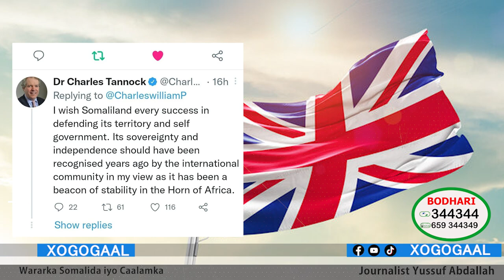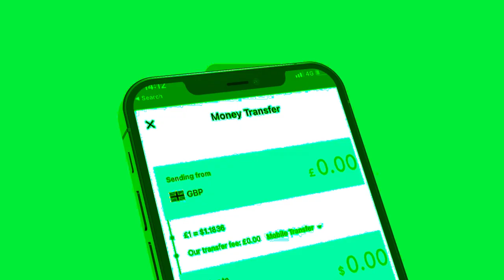Xog Xariyaad lagu soo rogay Dagaal ooge yaasha laascaanood? Shacabka Qurba JSL Soo Guul soo hooyey?